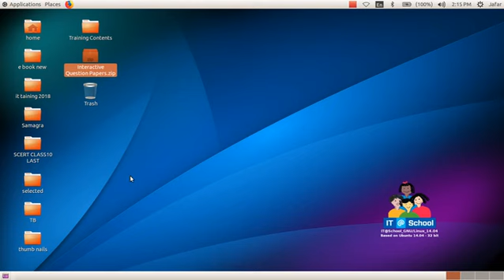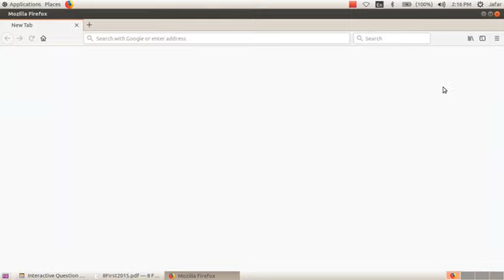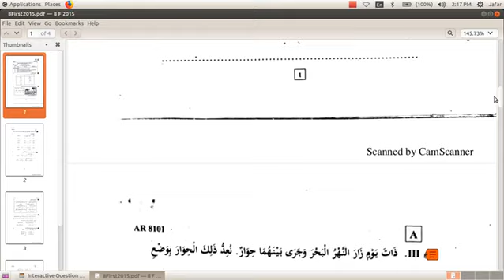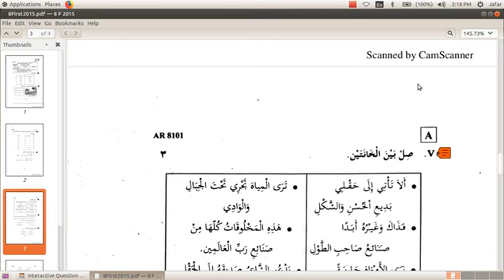Working with Interactive Question papers published on Spandanam blog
user guide for the interactive question papers published on spandanam blog.